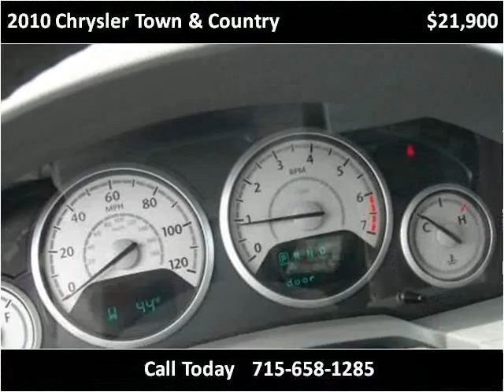2010 Chrysler Town & Country Used Cars Sand Creek WI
This 2010 Chrysler Town & Country is available from Gilberts of Sand Creek.